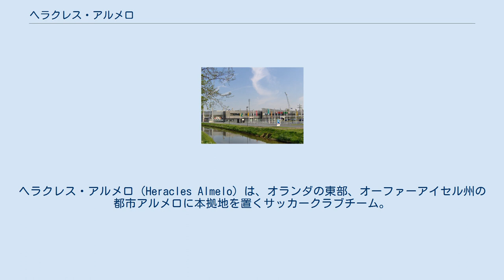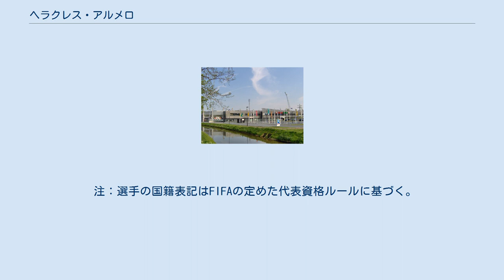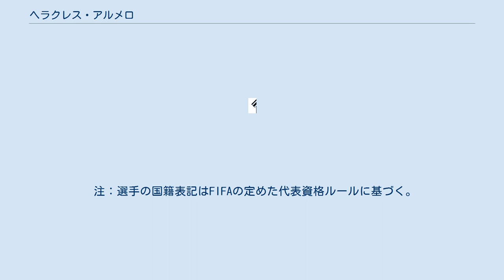ヘラクレス・アルメロ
ヘラクレス・アルメロ（Heracles Almelo）は、オランダの東部、オーファーアイセル州の都市アルメロに本拠地を置くサッカークラブチーム。
オランダリーグ1部エールディヴィジ所属。
 1903年に創立されたチームで、リーグ優勝は2回。
創立当時はHeraclesという名称だったが、1974年にSC Heracles '74に変更。
さらに1998年に現在のHeracles Almeloとなった。
 2005-06シーズンは前年2部で優勝し、プレーオフを勝ち抜いてエールディヴィジに昇格した。
 1958-59シーズンには南アフリカ共和国のスティーブ・モコネが在籍しており、この選手がオランダリーグのクラブに所属した最初の黒人選手であった。
 また、かつて平山相太が在籍していた。
 ヘラクレスが創立後初めてエールディヴィジでプレーしたのは、1962-63シーズンから1965-66シーズンまで4シーズン。
その後、1984-85シーズンまでエールステ・ディヴィジに在籍し、1985-86シーズンだけエールディヴィジに復帰した。
 2004-05シーズン、ピーター・ボス率いるヘラクレスは2部優勝を果たし、1部へと昇格した。
有識者からは降格候補筆頭との評価だったが、13位フィニッシュで大方の下馬評を覆して見事残留に成功した。
それ以降リーグ中位の成績を収め続けており、2011-12シーズンのKNVBカップではAZアルクマールやRKCヴァールヴァイクを破り史上初の決勝に到達した。
決勝戦の相手はPSVアイントホーフェンであり、PSVに3-0と完封勝利させられた。
 2015-16シーズンにはEL参戦プレーオフを勝ち抜き、ヘラクレスは創設113年目にして初めて欧州大会に出場した。
EL予選3回戦からの参加となり、相手はポルトガルのFCアロウカだったが、初戦のホームゲームで1-1、第2戦のアウェイゲームで0-0、2戦合計1-1で敗退した。
 ポルマン・スタディオン なし なし 注：選手の国籍表記はFIFAの定めた代表資格ルールに基づく。